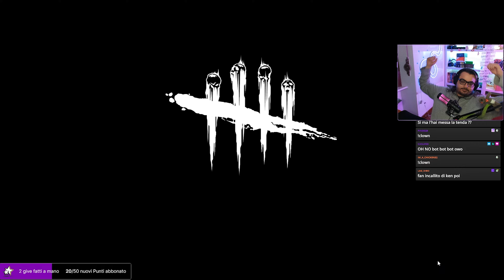"OBESO, CAMPER E TUNNELER": CE LE HO TUTTE! - DBD ITA Gameplay Killer VECNA (The Lich)